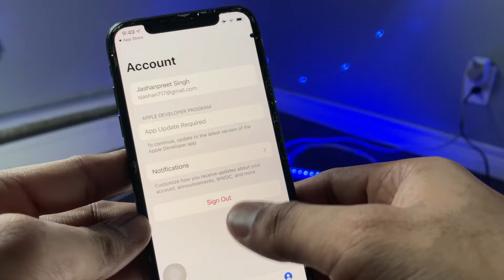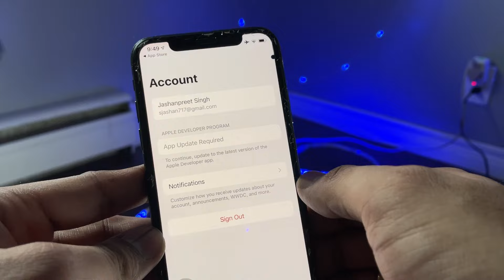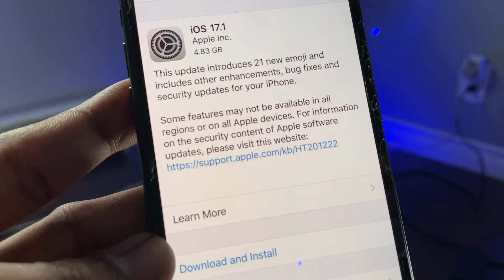New update for iPhone X on iOS 17 - How to install iOS 17 on iPhone X